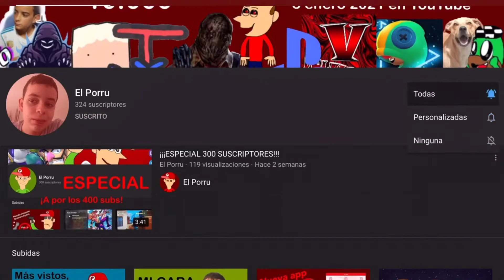LA OBLIGACIÓN DE LLEVAR LA MASCARILLA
El coronavirus ese es un pesao' de narices.